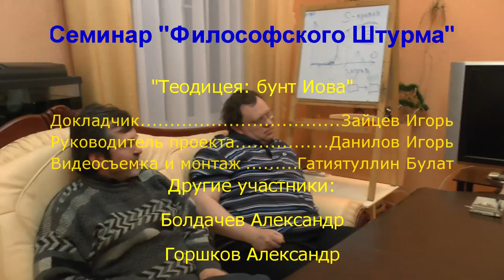Теодицея: бунт Иова - 1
Продолжение дискуссии по теодицеи (оправдание Бога в существовании мирового зла). В этом раунде разговор идет об анализе Книги Иова (Библия), которая является древним образцом изначальной проблемы соотношения Бога и зла. Проблема зла. Бог. Свобода воли. Справедливость. Праведность. Семинар "Философского Штурма" Состоялся 18.01.14.
Оппоненты: Гатиятуллин Булат (к.ф.н), Данилов Игорь (к.ф.н), Болдачев Александр, Горшков Александр, Махина Наталья, Перфильев Станислав